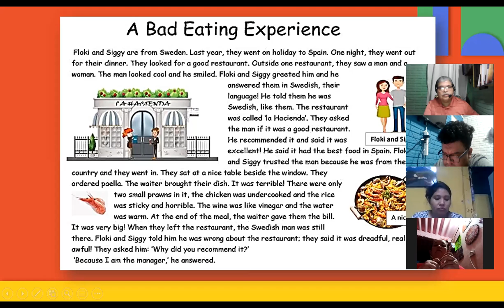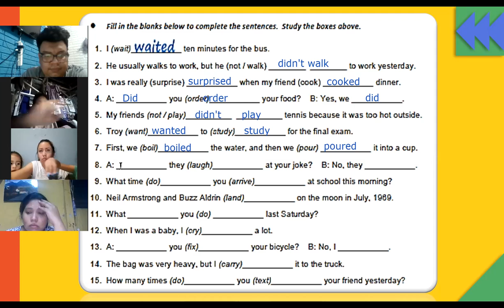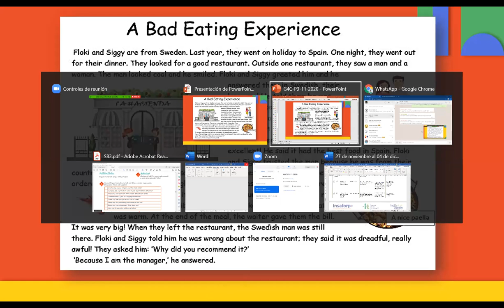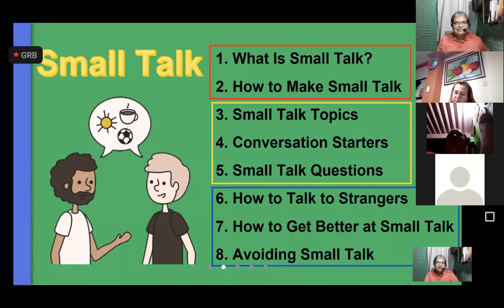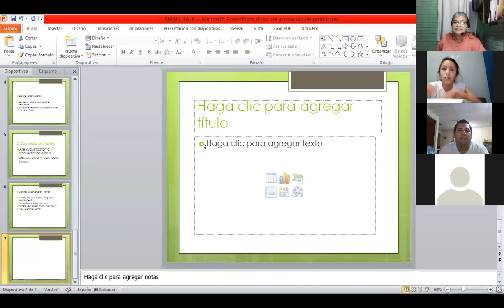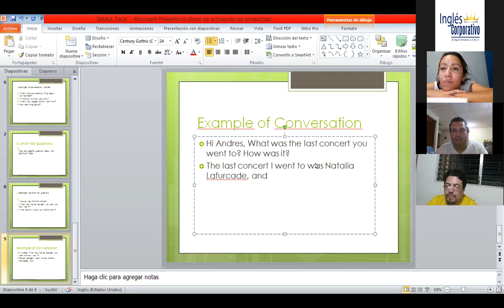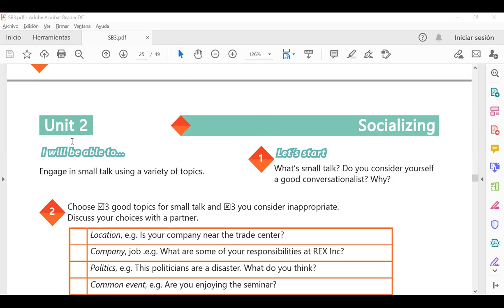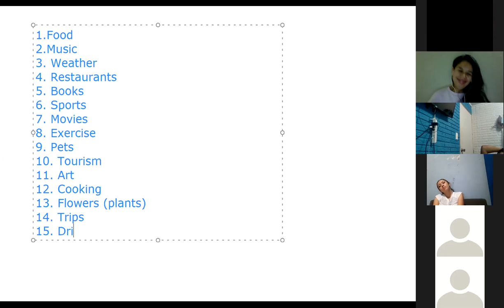Ingles Corporativo-Videoconferencia #9 Talking about your company vocabulary practice.